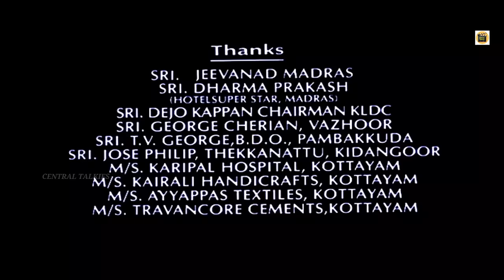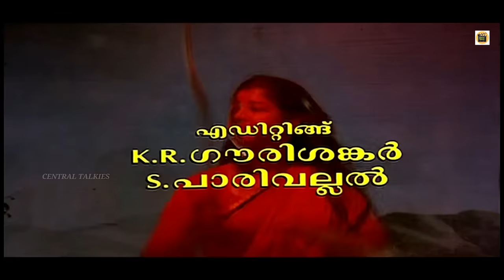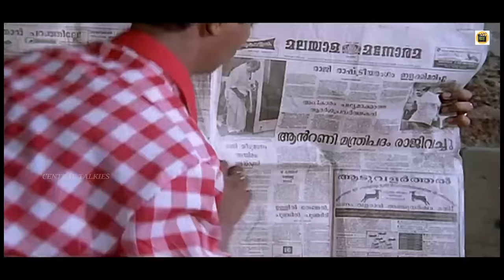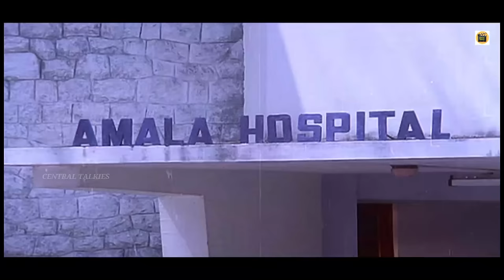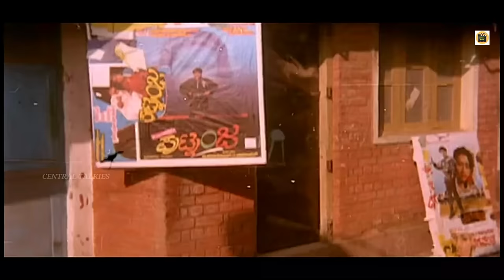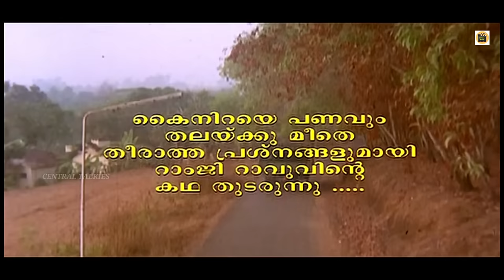Mannar Mathai Speaking | Comedy Movie| Mukesh ,Innocent ,Saikumar ,Vaniviswanath | CentralTalkies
Mannar Mathai Speaking is a 1995 Malayalam comedy film written by Siddique-Lal, produced and directed by Mani C. Kappan, and starring Mukesh, Saikumar, Innocent, Vani Viswanath, and Biju Menon in the main roles.[1] It is the sequel to Ramji Rao Speaking (1989) and was followed by Mannar Mathai Speaking 2 (2014.) The main plotline has been borrowed from the Alfred Hitchcock classic Vertigo.

Priyadarshan adapted certain subplots of the film for his Hindi film, Bhagam Bhag (2006) which went on to be remade in Telugu as Brahmanandam Drama Company.[2] Writer Siddique later reused the story and tweaks it for his Tamil movie Sadhu Miranda.[3] The film received universal acclaim upon release. It also did well at the box office. Saikumar, Mukesh, Innocent, Vijayaraghavan and Sukumari reprised their roles for this film. Harishree Ashokan, who played a minor role in the first film played a member of Garvashes Asaan's mob.